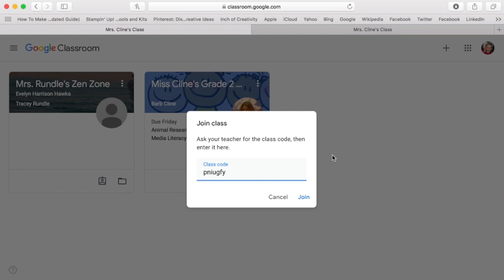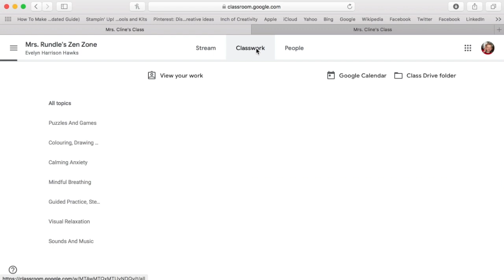Daily Announcements May 12th